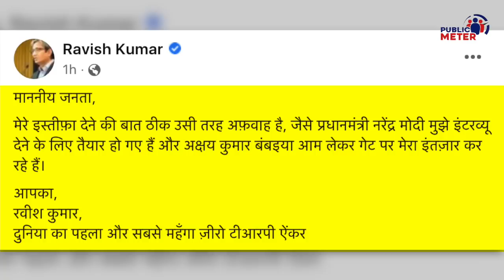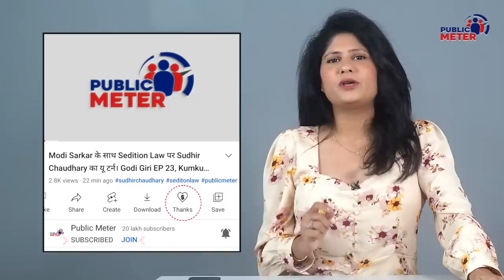Gautam Adani Buy NDTV Shares पर Ravish Kumar का बयान | Kumkum Binwal Analysis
What did Ravish Kumar say about his resignation after the Adani Group bought NDTV shares? Kumkum Binwal Analysis of Ravish Kumar's statement on Gautam Adani's buying of NDTV shares.